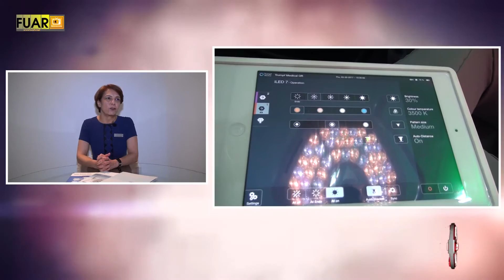GENTEK MEDİKAL- FUAR TV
ANKARA

DİKMEN